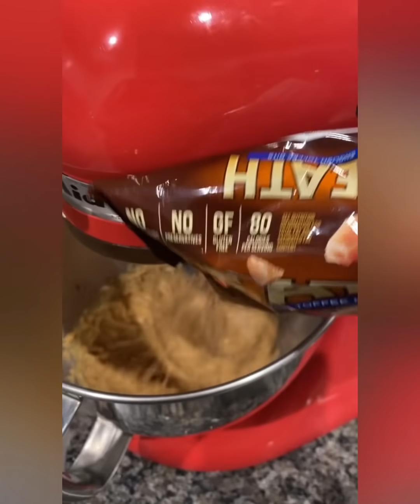🍬 Macaron Storytime 🍬 | I made my boyfriend rehome his dog 🙃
Macaron Decorating Storytime